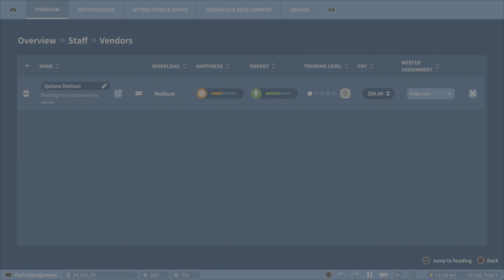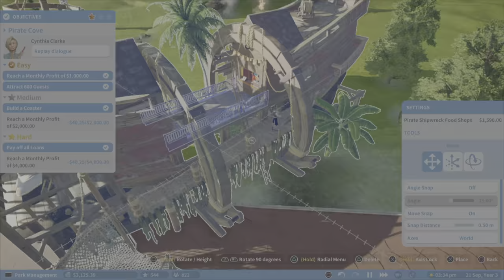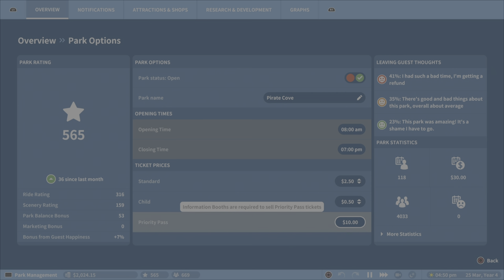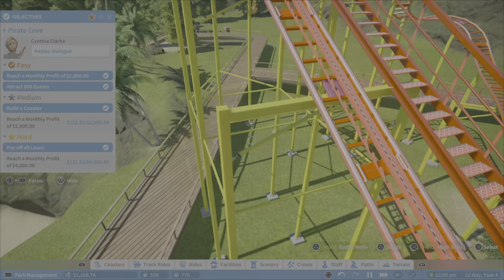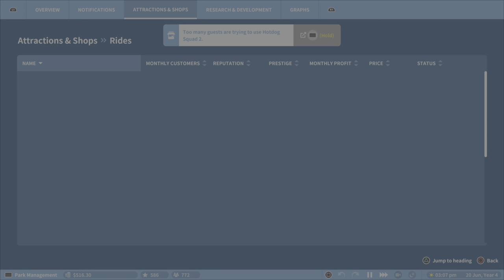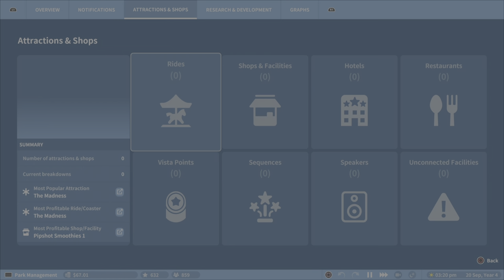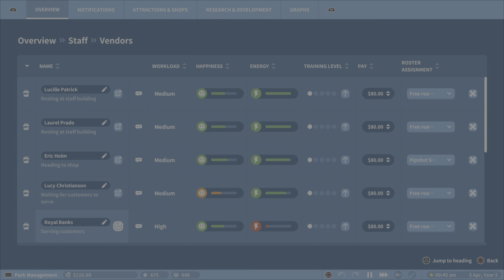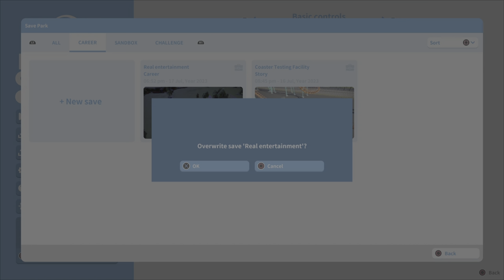Park Magic Unveiled - Planet Coaster Console Edition PS5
🎮Planet Coaster: Console Edition Full Game - Episode 10 [PS5] 4K HDR:

🎢 **Welcome to the Planet Coaster Odyssey on PlayStation 5!** 🎮

Get ready to embark on a thrilling journey through the enchanting world of Planet Coaster. Join us as we take you on an unforgettable adventure through the full campaign of this captivating theme park simulation game, all experienced on the cutting-edge PlayStation 5 console. From the humble beginnings of an empty park to the grandeur of a fully realized amusement wonderland, this series promises to be a rollercoaster of excitement, creativity, and endless fun.

🌟 **Planet Coaster Campaign Chronicles: Crafting Dreams, Building Magic** 🌟

Welcome to our YouTube series, where we'll immerse you in the enchanting universe of Planet Coaster. Step into the role of a visionary park designer as we guide you through the entire campaign of this beloved game, all played on the PlayStation 5. With each episode, we'll unravel new challenges, showcase awe-inspiring attractions, and bring you along for the ride as we mold a park of wonders.

🏰 **Highlights of Our Series:** 🏰

- 🎮 **Campaign Progression:** Join us on an expedition through every twist and turn of the Planet Coaster campaign, experiencing its challenges and triumphs together.
- 🎢 **Creative Endeavors:** Watch as we bring our imagination to life through intricately designed coasters, captivating themed areas, and breathtaking landscapes.
- 🎉 **Thrilling Entertainment:** Delight in the creation of exhilarating shows, immersive experiences, and attractions that promise smiles, laughter, and awe.
- 🎯 **Challenging Management:** From financial wizardry to guest satisfaction mastery, we'll navigate the intricacies of park management with skill and strategy.

🌆 **The Power of PlayStation 5:** 🌆

Experience Planet Coaster's vibrant world like never before, thanks to the PlayStation 5's capabilities. Immerse yourself in stunning visuals and fluid gameplay that bring our park to life with breathtaking realism. Every coaster loop, every guest's expression, and every intricate detail are yours to explore in dazzling detail.

Whether you're a seasoned coaster aficionado or simply eager to witness the magic of theme park creation, our series promises to captivate, inspire, and celebrate the boundless creativity within us all.

So, buckle up and get ready for a ride filled with twists, turns, and imaginative marvels as we venture into the heart of Planet Coaster's campaign on the PlayStation 5. Welcome to our world of dreams, thrills, and limitless possibilities – welcome to the Planet Coaster Odyssey!

▬▬▬ஜ۩☆۩ஜ▬▬▬

⚡GAME: Planet Coaster: Cosole Edition [PS5]

⚡Check it out the link below for much more gameplays!

▬▬▬ஜ۩☆۩ஜ▬▬▬

PlayStation gaming setup used in this gameplay:

⚡CONSOLE: PlayStation 5 Digital Edition - White 1TB

⚡CONTROLLER: DualSense PS5 5 Wireless - White

⚡HEADSET: PS5 Pulse 3D Wireless - White

⚡CHAIR: Anda Seat Kaiser 2 Series Pro Gaming Chair Black

⚡TV: SAMSUNG UE75AU9007KXXU 75 Smart 4K Ultra HD HDR LED

▬▬▬ஜ۩☆۩ஜ▬▬▬

▬▬▬▬▬▬▬ஜ۩☆۩ஜ▬▬▬▬▬▬▬